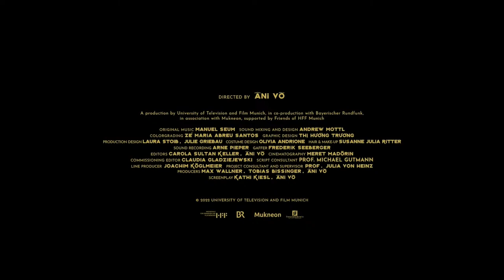IN THE PALACE Live Stream